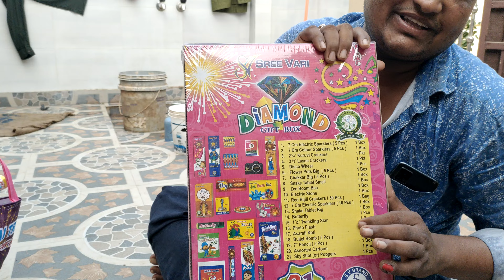Diwali crackers family pack open 👐